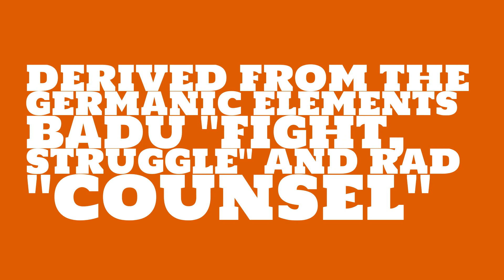Is the name Badurad masculine or feminine?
What is the origin of the name Badurad? What does Badurad mean?